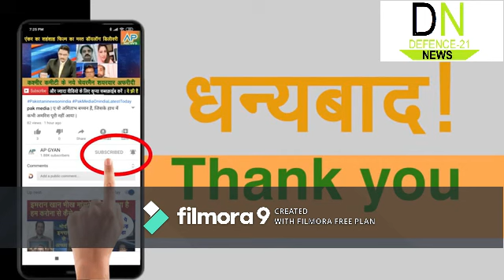Major Gaurav Arya in conversation with pakistani Journalist Aarzoo Kazmi over China and pakistan.